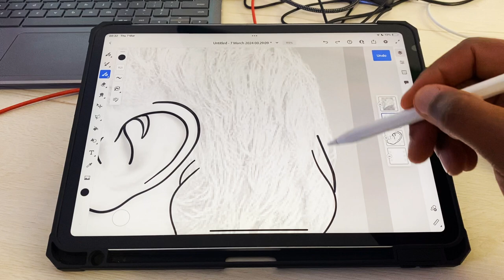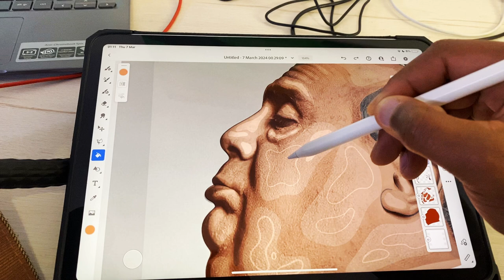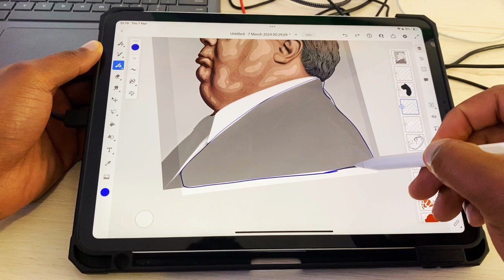How to trace a photo and convert it into digital illustrations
Learn how to transform any photo into a stunning digital illustration using Adobe Fresco. This step-by-step tutorial will show you how to trace and convert photos into beautiful, professional illustrations. Perfect for artists, designers, and anyone looking to improve their digital drawing skills. Follow along and watch your photos come to life in a whole new way! Get ready to take your illustrations to the next level with this helpful tutorial.